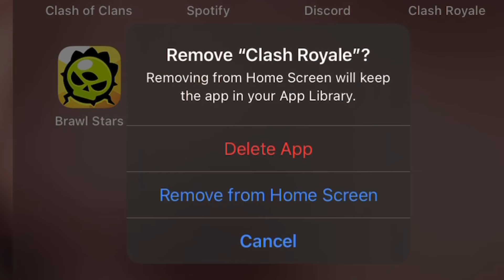Mega Knight Players be like